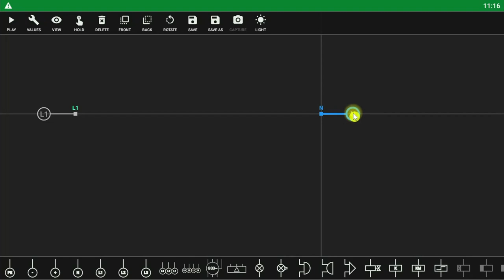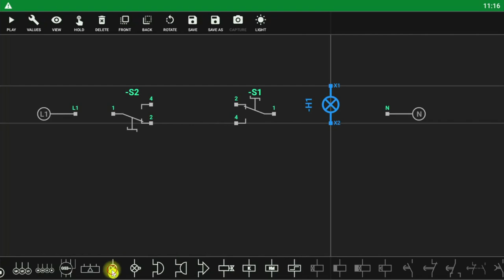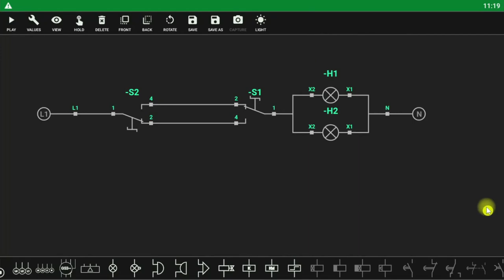កុងតាក់ជើងបី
two-way switch